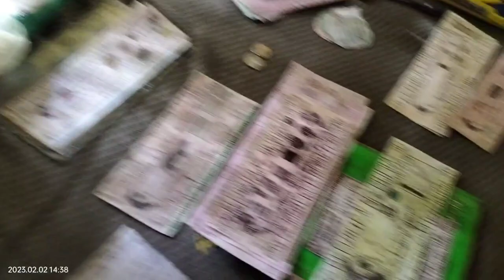ATE MALYN MAY SUMPONG | Nelson Vlogs